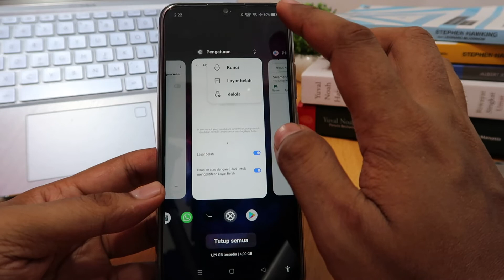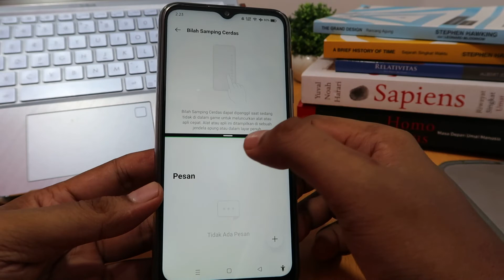Cara Split Screen Hp Realme Narzo 50 5G Menjadi 2